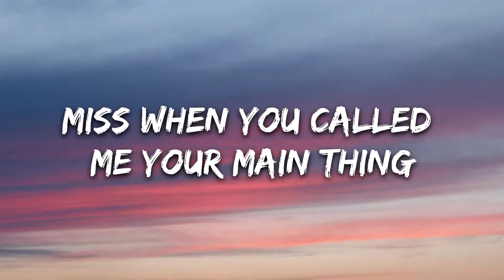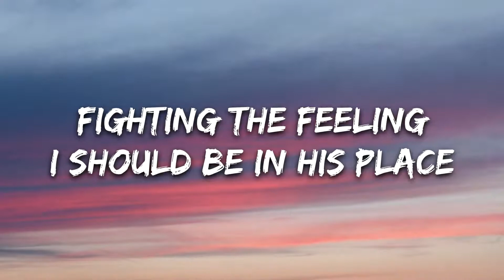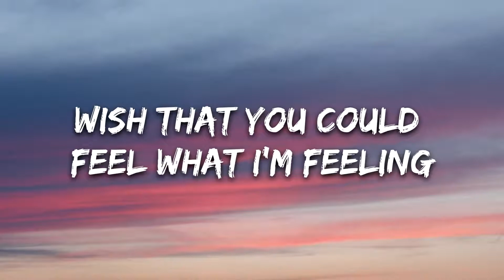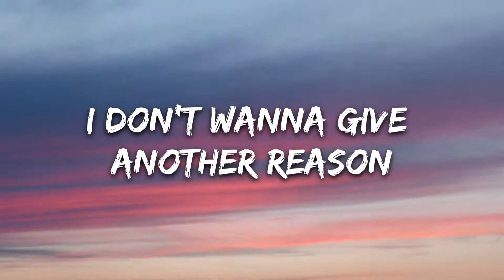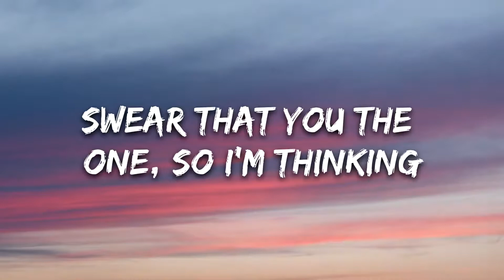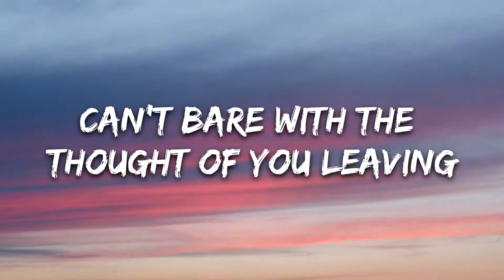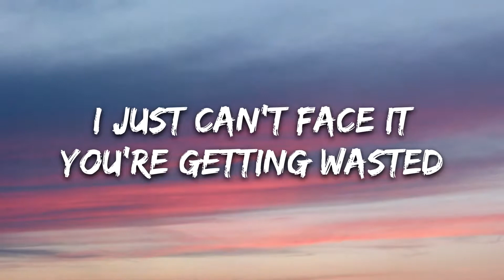Jake Daniels - Patient (Lyrics)